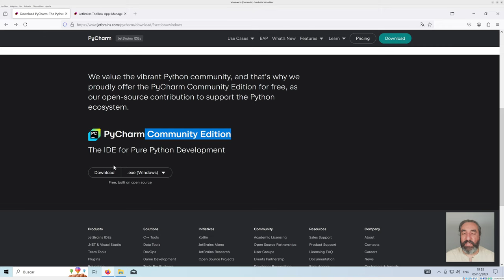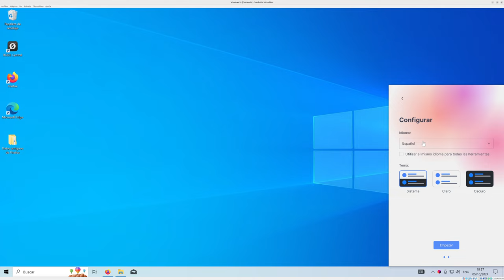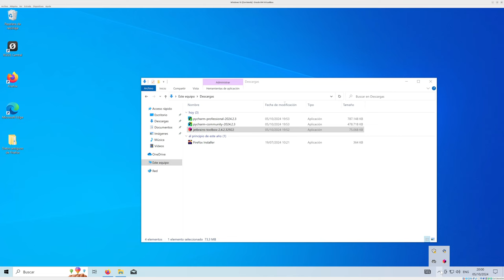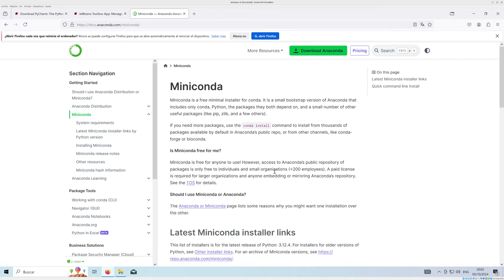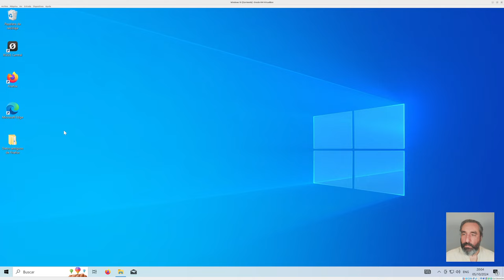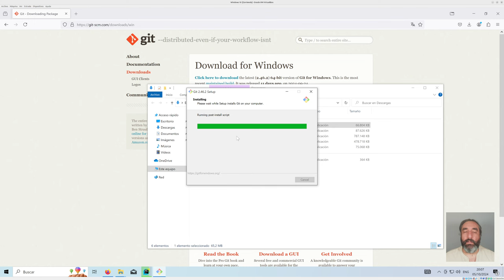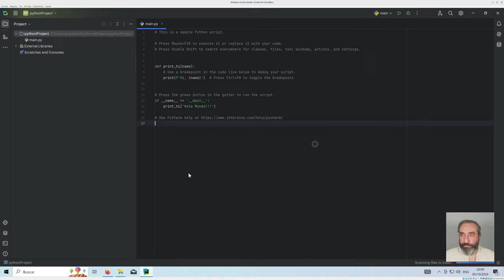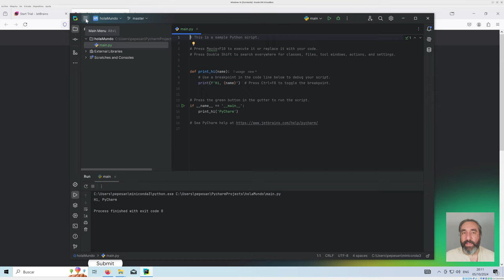Configuración de Entorno Python en Windows #05 Curso de Python - Cursos de Desarrollo